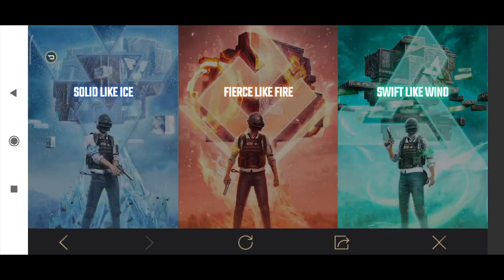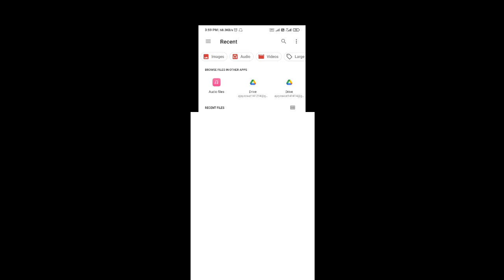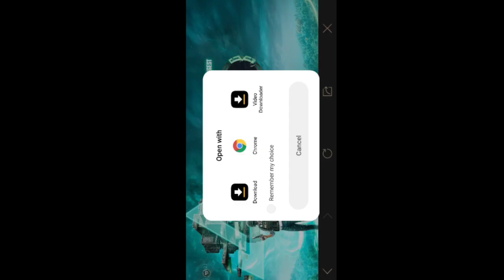Create Your Own Avatar In Pubg Mobile | Arctic Avatar | Flame Avatar | Wind Avatar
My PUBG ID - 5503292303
Clan Name - 1Minute

Last Day Of Season 16 | How To Buy Uc And RoyalPass In Seson 16 And Season 17

Pubg Mobile Tier Reset System | Season 16 End And Season 17 Start Date | Season 16 Rank Push Timing

Metro royale Chapter 2 Explain | Get Free Permanent title, Permanent Outfit, 300 AG Currency In Pubg